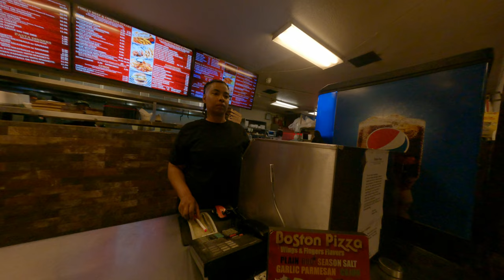have some cool buffalo wing and steak roll to go at this Mexican food restaurant and the speakers As